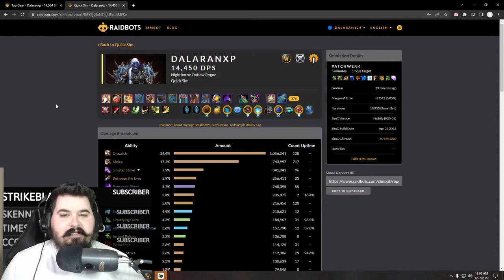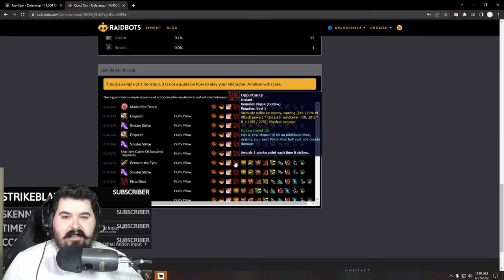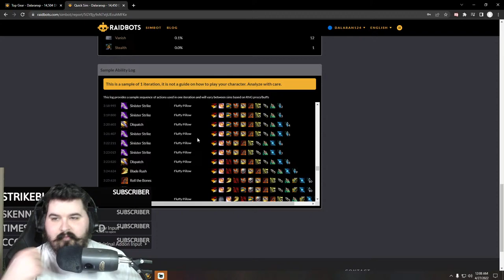SEPULCHER OF THE FIRST ONES RAID OF PATCH 9.2 SHADOWLANDS! - WoW: Shadowlands 9.2 (Livestream)